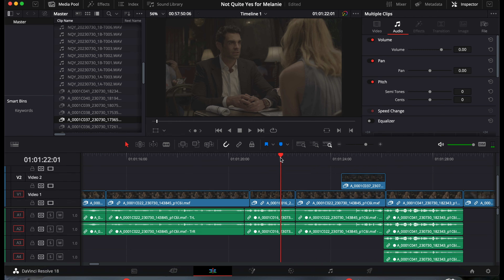THE FILMMAKER'S FIGHT // EPISODE 4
Special effects tests, feedback on our pitch deck, festival runs and other Monday ramblings from your VERY indie director Kelton White.